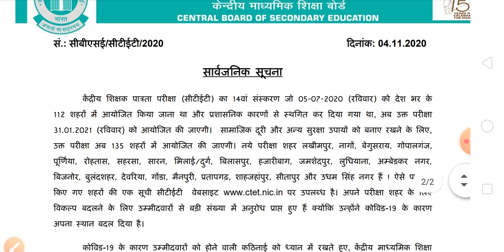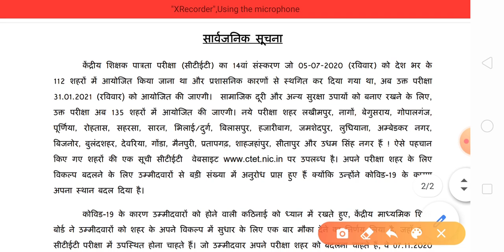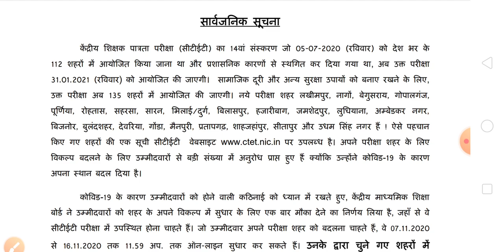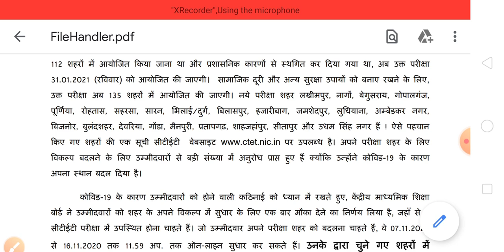CTET-2020 Exam Date Out